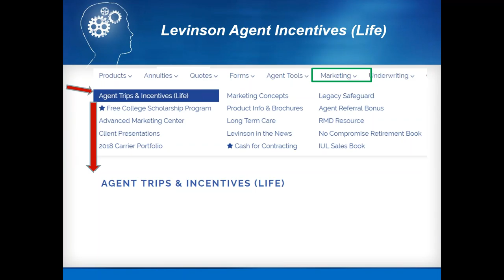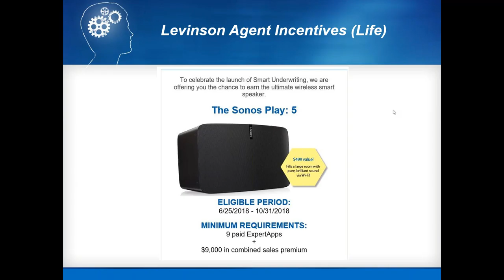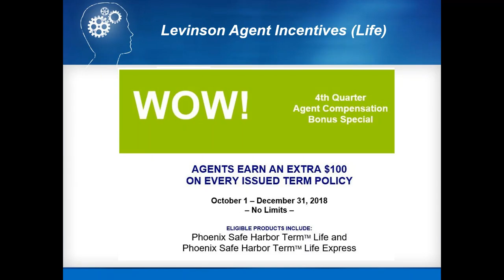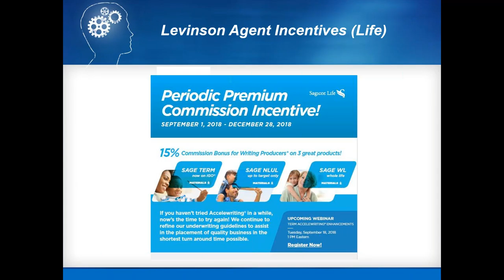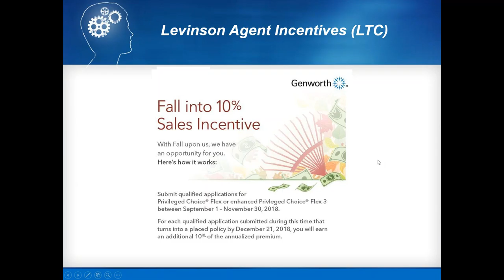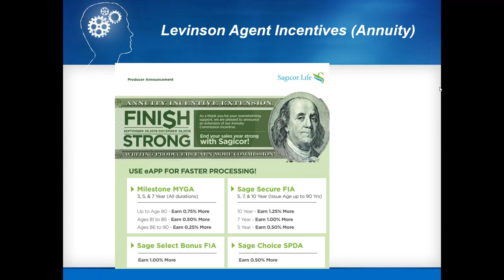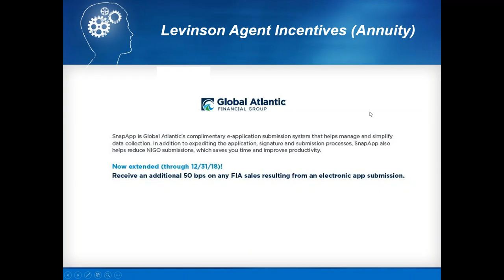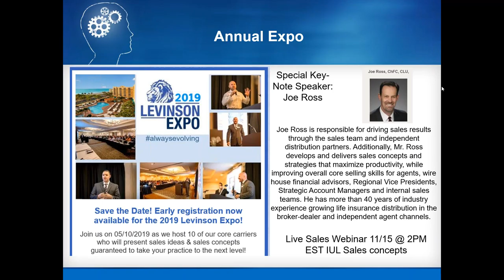4th Quarter Life & Annuity Incentives